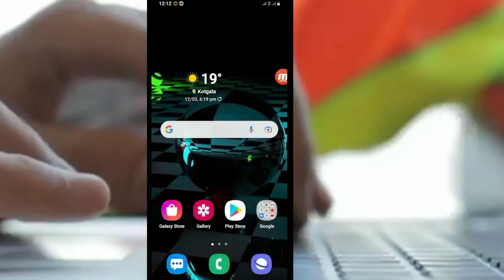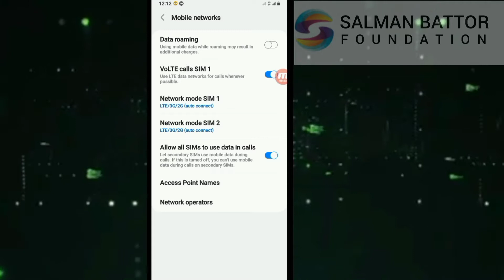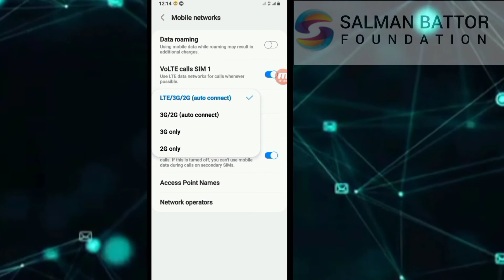how to increase in internet speed in pakistan pashto||اخپل موبايل کي انټر نيټ سپيډ دا سي تيز کي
Doston, Aaj mein apko slow mobile data Speed aur kharaab network se chutkara paane ke aasaan tarike bataane wala hoon. Agar aap ye teen apps istemaal karenge toh aap jaan jaoge ki apko kahaa par sabse accha network milega jiski vajah se apka mobile data speeds dugne se bhi jyada fast ho jayega. Jaroor is video ko dekhiye aur apne doston ke saath bhi jaroor share kijiye taaki inka sabhi log faayda le sake...pa pashto ke

Namaskaar Dosto, is video mein maine aapko Internet ki Speeds ke baare mein bataya hai. Aapko koi bhi Internet plan choose karne se pehle kin baato ka dhyan rakhna chahiye, aur aapko kitni speed milti ha in poshto
اخپل موبايل کي انټر نيټ سفيډ ده سي تيز کړي

salman battor foundation